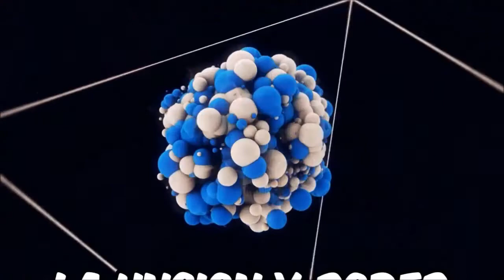Hector Quiñones - Abandonate Ft. G.I.L & Renovado